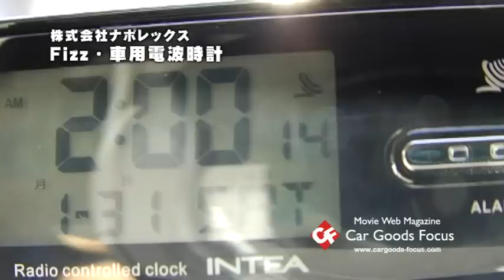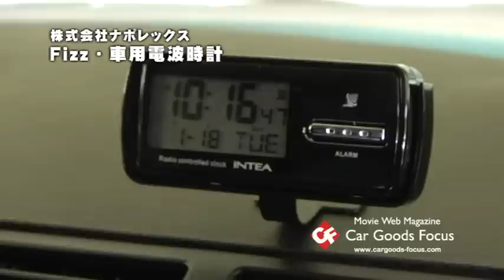【CGF】Fizz 車用電波時計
■カーグッズ専門　動画サイト『カーグッズフォーカス』をチェック！！

車内で常に正確な時間を表示してくれる電波時計をご紹介！　標準時刻電波を受信して自動的に時刻を合わせる、時刻合わせのいらない電波時計。福島長波局が発信する40kHz、九州長波局が発信する60kHzの、両方の標準時刻電波を2局自動受信するので、日本全域で対応！　時刻のほかに、カレンダー表示も付き、時、分、秒、月、日、曜日を表示してくれる。アラーム＆スヌーズ機能も搭載。ケースから外して車外にも持ち運べマス！